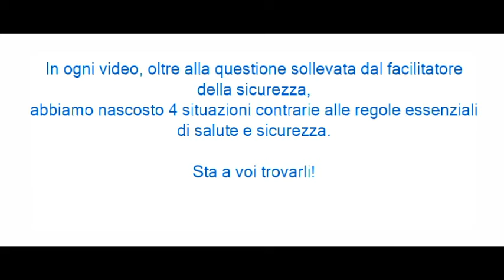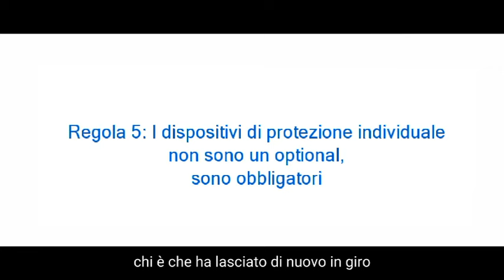Serie “Prevedere e salvare” - Episodio 5: Dispositivi di protezione individuale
La serie “Prevedere e salvare” offre video ludici sul tema della sicurezza sul lavoro. In ogni video, oltre alla questione sollevata dal facilitatore della sicurezza, abbiamo nascosto situazioni contrarie alle regole essenziali di salute e sicurezza.